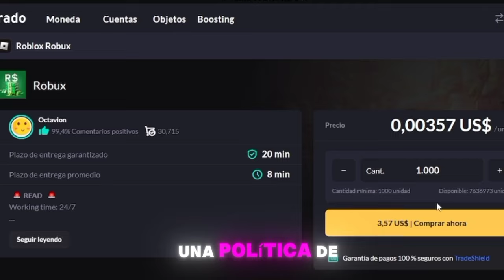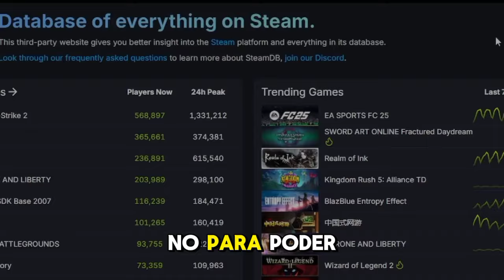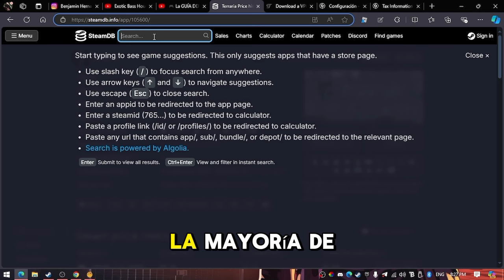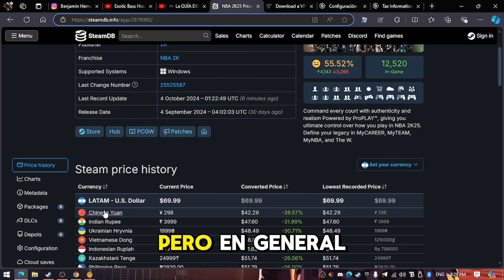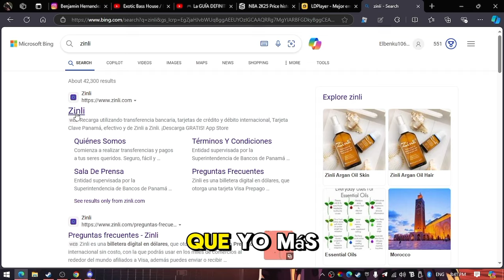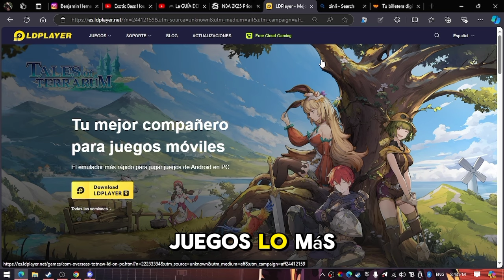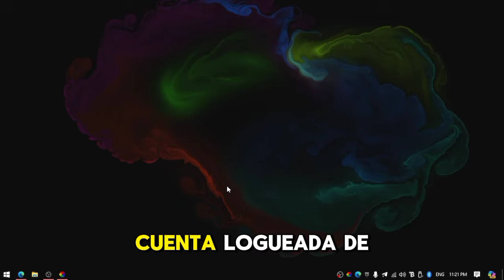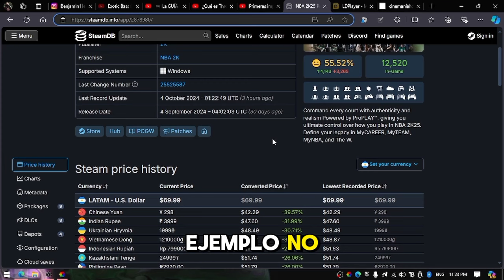El METODO DEFINITIVO para COMPRAR JUEGOS de STEAM BARATOS 😱🔥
EL METODO DEFINITIVO (VERSION ACTUALIZADA) para COMPRAR JUEGOS de STEAM lo MAS BARATO! 🔥😱

💻 MI PC y Periféricos:
Memoria RAM: 16 GB Dual Channel
Procesador: Intel Xeon 1230 v2
Tarjeta de Vídeo: AMD RX 5500 4GB GDDR6
Sistema Operativo: Windows 10 - 64 bits
Monitor: Samsung Syncmaster 632nw 1366x768
Mouse: Delux M700A
Teclado: Bajeal Switch Blue 60%
Microfono: BM-800
Webcam: FHD1080p (genérica china)

🔴 Grabador: AMD
🎬 Editor: Capcut
🎥 Directos: OBS Studio